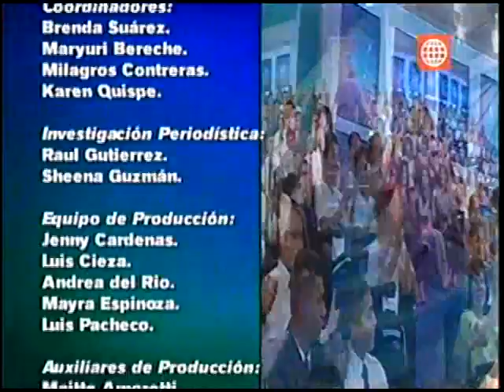Dr. TV Perú (08-05-2013) - B4 - Preguntas del público y consejos finales